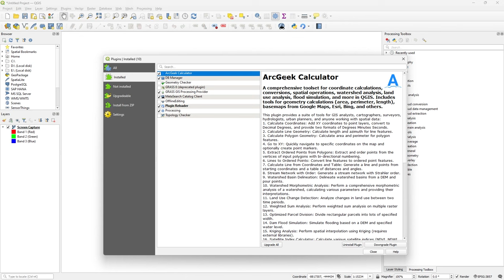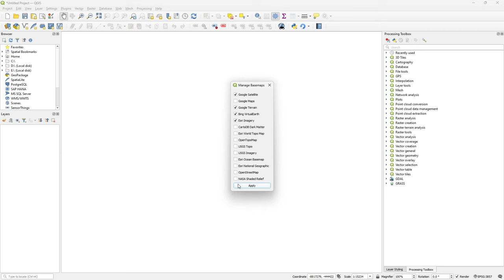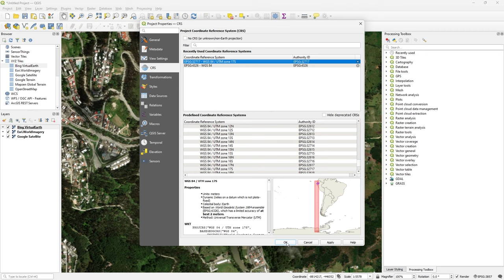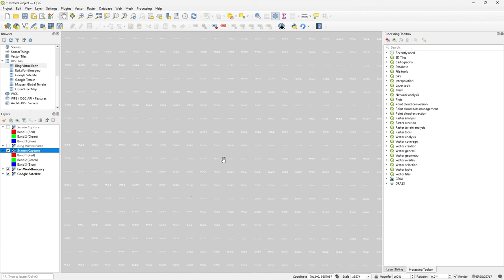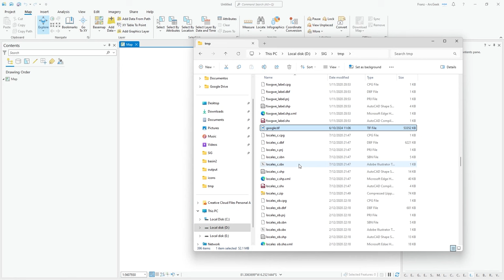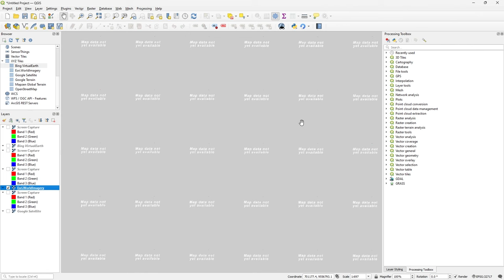"Descargar" imágenes satelitales de Google, Bing, Esri en QGIS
Aquí te muestro como puedes capturar y guardar imágenes georreferenciadas de Google Earth, Maps, Bing, Esri, etc se una forma muy sencilla usando QGIS.